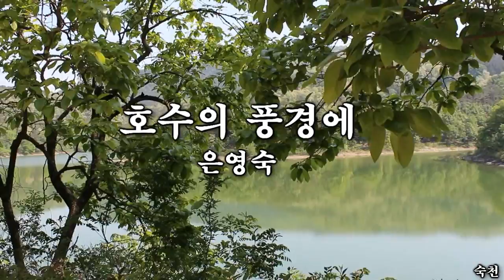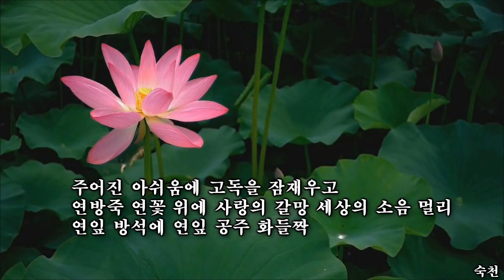호수의 풍경에